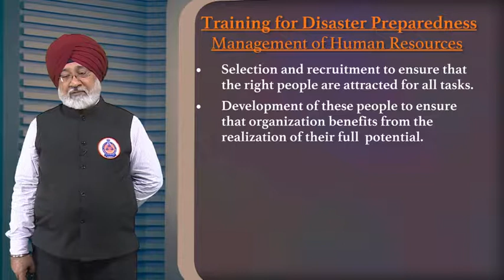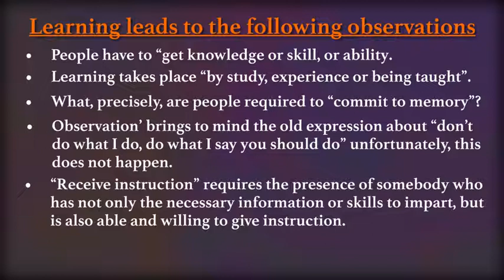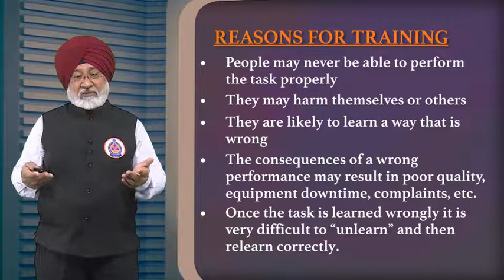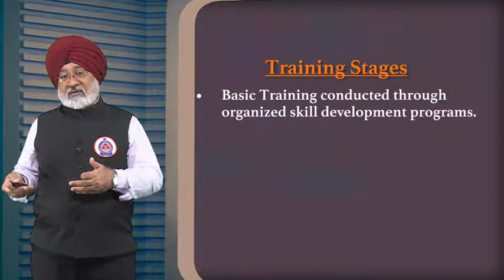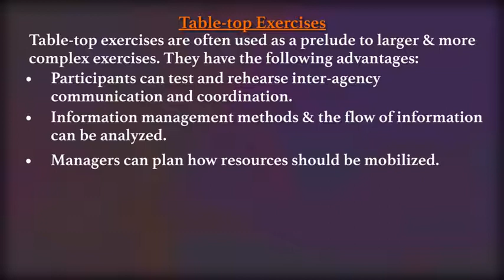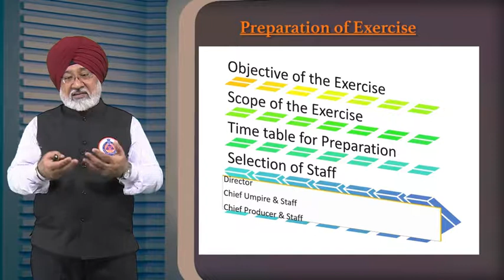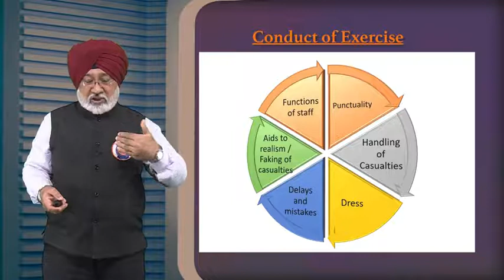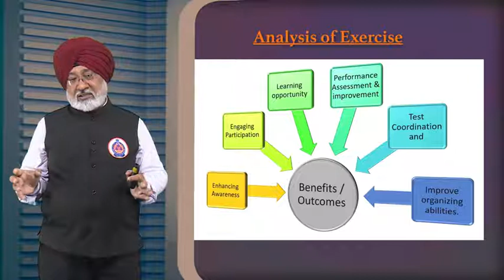Training for Disaster Preparedness